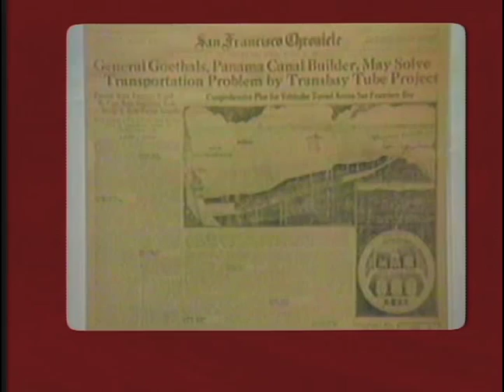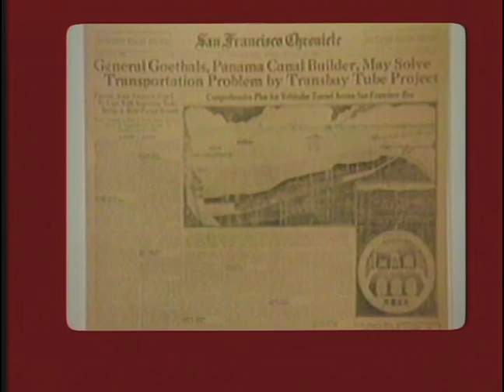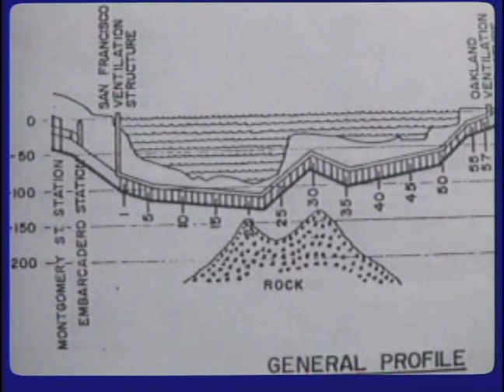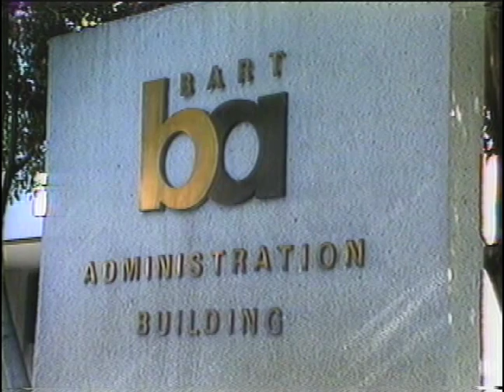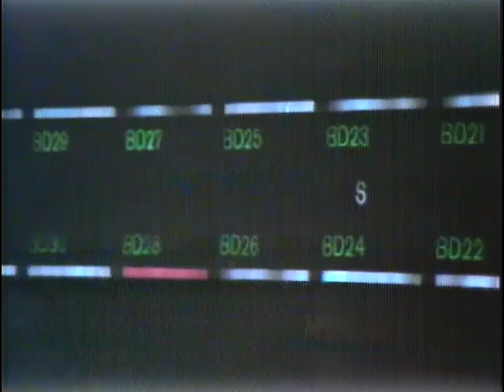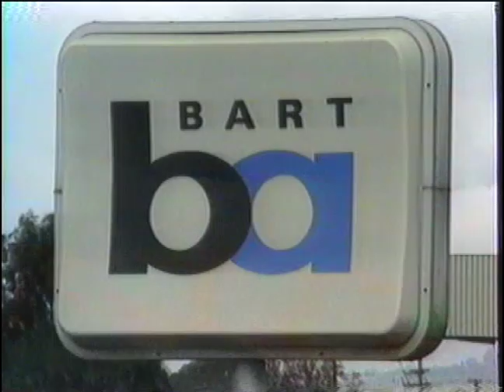BART System Pt 1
Tour the Bay Area Rapid Transit System in Oakland & San Francisco plus the cable cars.